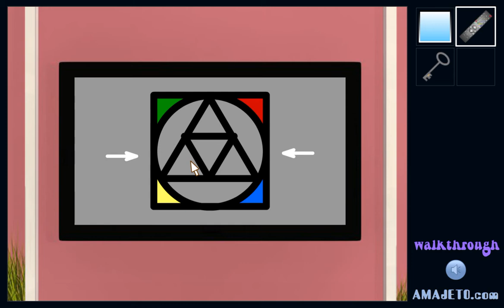[Amajeto] Amajeto Hotel: Spring Walkthrough